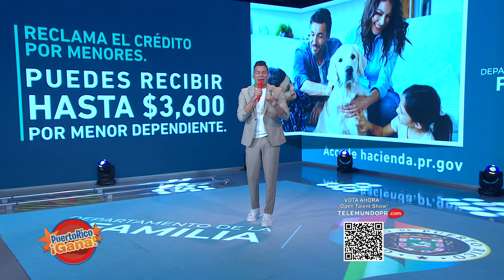08 PR GANA ABR 11 2022